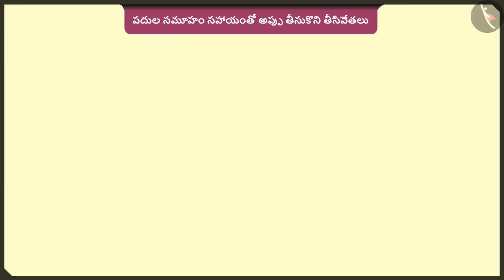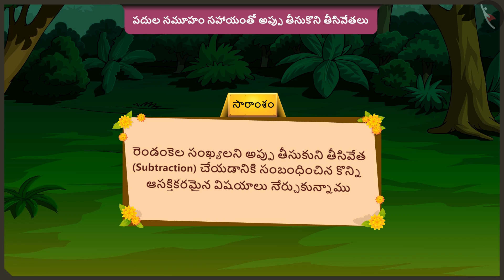సమూహాలతో అప్పు తీసుకుని తీసివేతలు Part 3-3 || Class 2 || తెలుగు మీడియం|| MANA TV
Subject :   లెక్కలు

Topic  :  సమూహాలతో అప్పు తీసుకుని తీసివేతలు